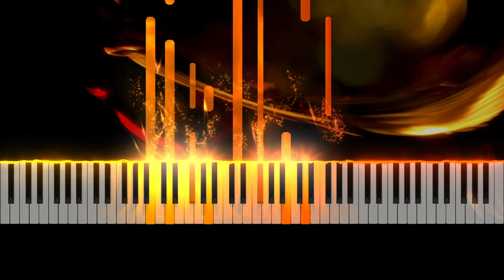Yamaha GENOS Piano Improvisation and SeeMusic Demo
Music and Video by Julius H. 2021